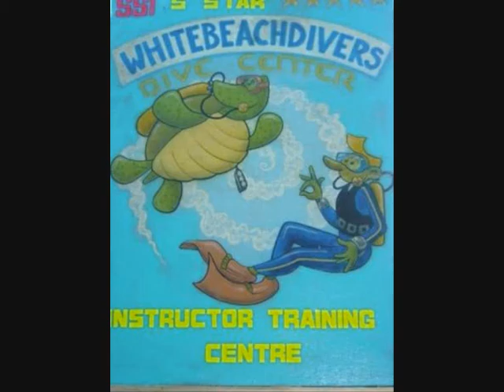Whitebeach Divers Boracay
A short video diving with Whitebeach divers Boracay